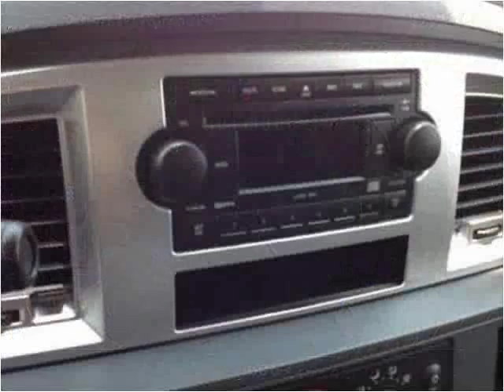2007 Dodge Ram 1500 Used Cars Pikeville KY